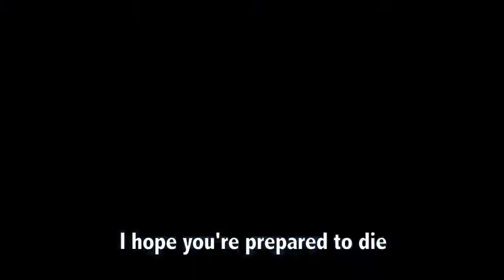Trailer del modo Historia de Tekken 7 + Dlc Eliza + Fecha de salida